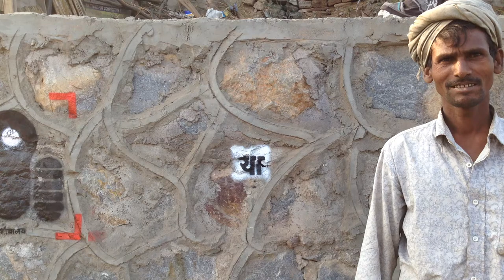Basicshit.org - What is more important for you? TV or Toilet?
A laborer describes how he needs to tell everyone that toilet is more important that television. He has TV but not a toilet in his home. His family does open defecation.